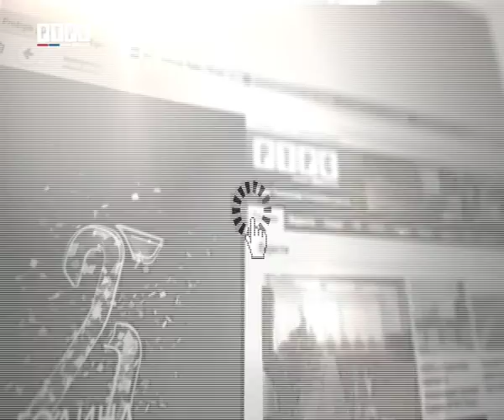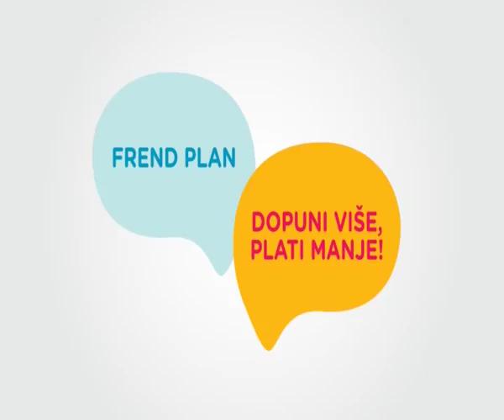TV emisija "Lazanski direktno" - Gost: Predsjednik Republike Srpske Milorad Dodik